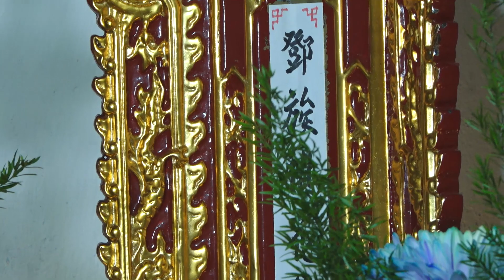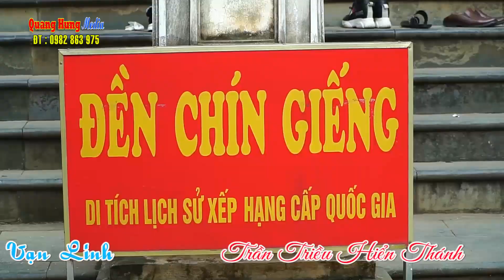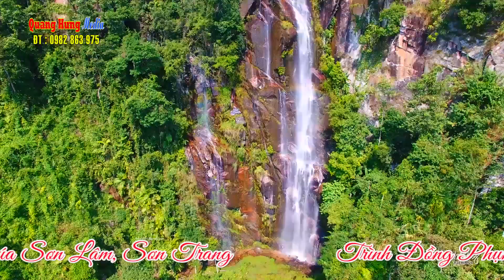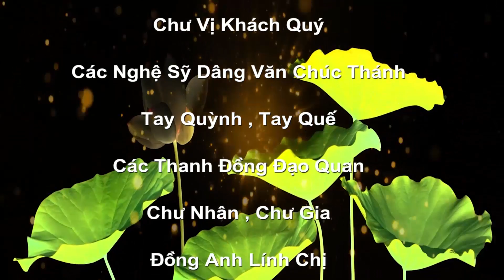Xuân 2022 Thanh Long Dâng Văn Hay Quá - Cô Đồng Xinh Đẹp Lê Thị Thu Thủy Loan Giá Phụng Hành